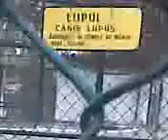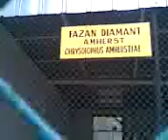La zooo by marius tal3n7